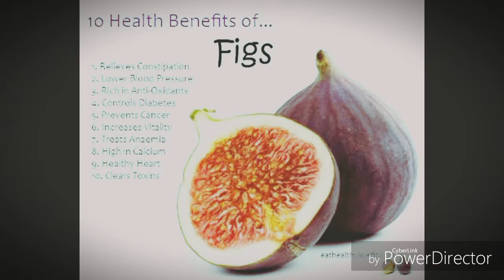Fig||health benefits of fig||நலம் தரும் பழங்கள் அத்திப்பழம்